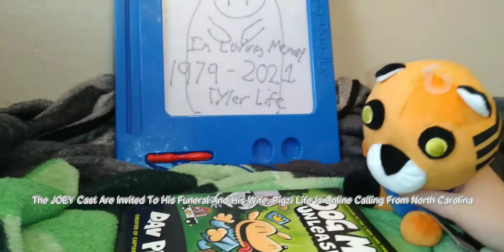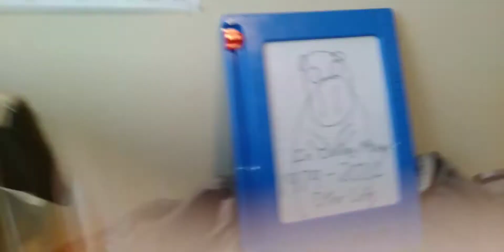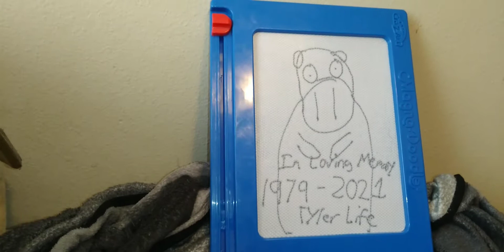JOEY Season 2 Episode 3- Tyler Life's Funeral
Here's The Clip Of Our Trip To The Funeral!